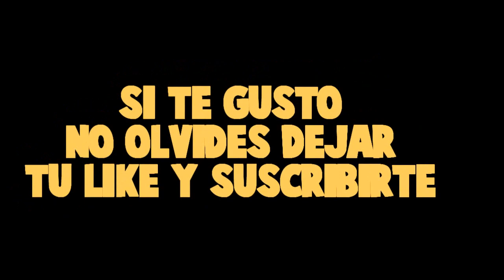¡¡¡TIMO ES SECUESTRADO POR SANTA!!! *la navidad corre peligro*